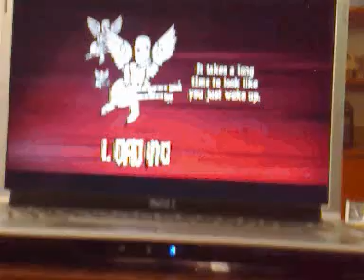GH3 Custom Expert Dragonforce - Fury Of The Storm ***BOT***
GH3 PC bot playing  Dragonforce - Fury Of The Storm. On expert

more information on how to add this custom song or any other questions visit